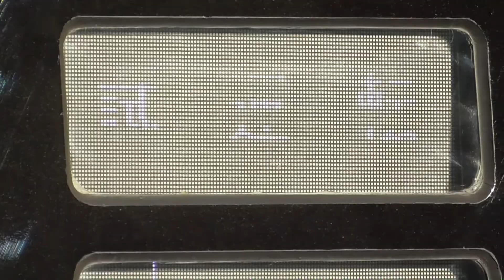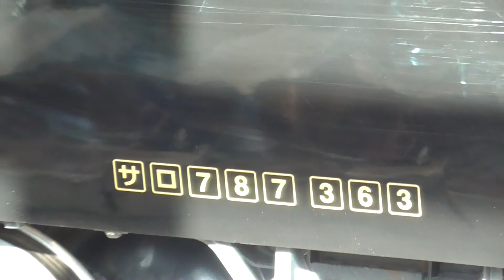３６ぷらす３（試運転）の隣に発着する長崎の在来線 ２０２０１０１２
３６ぷらす３（試運転）の隣のレーンに入線・出発する列車の様子の動画。キハ２００・４１５系・ＹＣ１系　長崎駅　２０２０１０１２。